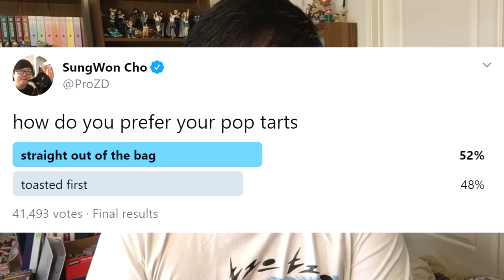Let's Try 29 DIFFERENT POP-TARTS